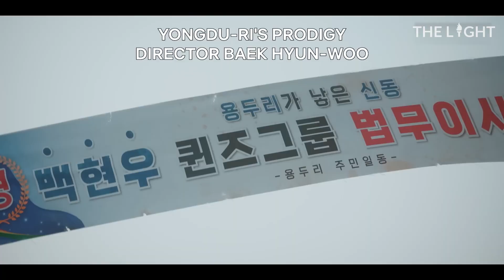Best Korean Romance Dramas You Need to Watch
Looking for the best Korean romance dramas to watch? Look no further! In this video, we'll highlight some of the top picks that you need to add to your watchlist. Get ready for some heart-fluttering moments and unforgettable love stories on the screen!

Try Nord VPN today for hustle free streaming.

And check these playlists out!

Korean Movies
youtu.be/9EbsZwmQAhs?si=q1IeoUsN6gt5U4VS

Korean Dramas
youtu.be/96hedlfP2Qw?si=kdRIKbRUT8_WRTzb